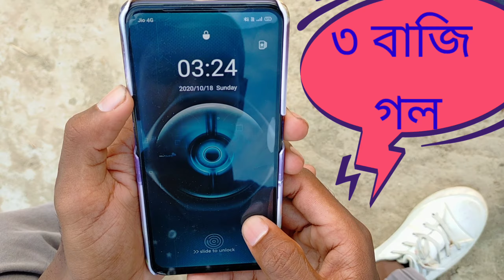MANJHLI -Dance covered by NEINDS | New Adivasi dance video 2020| Song by Rohit Kacchap & Arjun Lakra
Hey friends, first of all we feel really very sorry for the delay of our new video cover on the Latest Adivasi/Nagpuri song by Rohit Kacchap and Arjun Lakra. The tone, music, singing style attracted us and we made this video for our viewers.

                       Singers - Rohit Kacchap and Arjun Lakra
Video Credit
                       Choreography -👌 Chris Francis
                       Editing - 🎼Chris Francis & Asish Tirkey

About Adivasis of Assam- The Adivasi ‘Tea Tribes’, comprising 96 sub-groups, are largely of Chhotanagpur origin who already have ST status in the states they came from. But in Assam, they are clubbed together as ‘Tea garden labourers, tea garden tribes, ex-tea garden labourers and ex-tea garden tribes’.Tea garden communities constitute about 18 to 20% of the state’s total population, according to the 2011 Population Census. They are spread over the districts of Western Assam, Morigaon, Nagaon, Sonitpur and Darrang in central Assam, Golaghat, Jorhat, Sibsagar, Dibrugarh and Tinsukia in upper Assam, North Cachar and Karbi Anglong districts in Barak valley.

About Assam:: Assam is a north-eastern state of India surrounded by six of the other Seven Sister States: Arunachal Pradesh, Nagaland, Manipur, Mizoram, Tripura and Meghalaya.  Assam is known for its exquisite natural resources, geography and its important role in India's freedom struggle.  The capital city of Assam is Dispur, a specialized city circuit region located on the inside of its largest metropolis, Guwahati. Assam is particularly famous for its natural beauty. The landscape includes tea gardens, the river Brahmaputra, and many historical monuments and temples. Swami Vivekananda once said that, "next only to Kashmir, Assam is the most beautiful place in India". A state with an abundance of forest, Assam also has five national parks, around half a dozen other wildlife sanctuaries, and is home to two-thirds of the population of the unique one-horned rhino.
Source: Wikipedia

Adivasi video
New adivasi video 2020
New Nagpuri video song
Manjhli song

Start 00:00